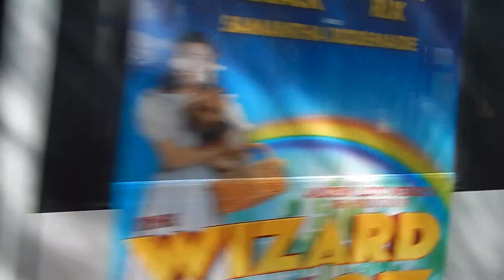Trams around Adelaide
This video shows trams on Adelaide's only tram route, Entertainment centre to Glenelg. Adelaide's tram fleet consists of Bombardier's flexility classic and Alstom's Citadis 302 (same as Melbourne C2 trams)